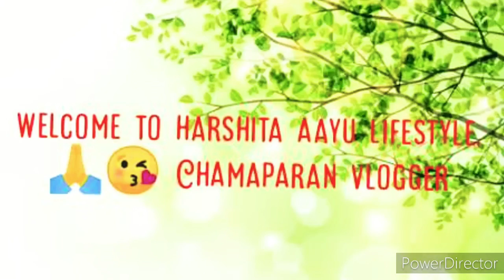salicylic acid ice cream face mask(सेलीसेलीक एसिड आइस क्रीम फेस मास्क का देखिये live review)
salicylic acid ice cream mask real live review# harshita aayu lifestyle#